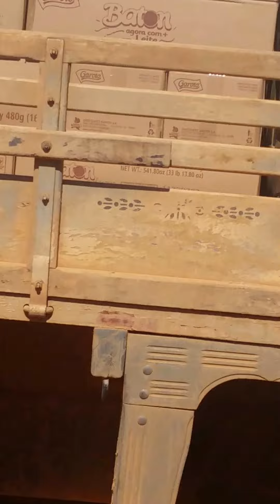Porto de Guajará Mirim - RO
Fronteira Brasil Bolívia